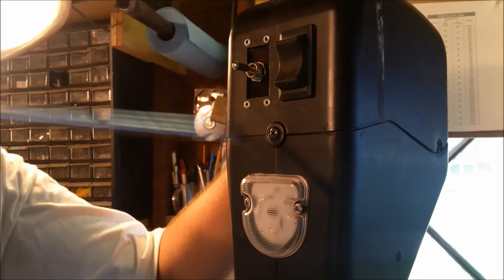Part 2. FIC-3500-2 Electric Trailer a-frame jack switch replacment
Installing and modifying a replacement switch on the electric trailer jack

Part #: FIC-3500-2
Features:
  - 3500 lbs of lifting power
  - Full 18" of stroke
  - 12 volt operation
  - Durable powder coat finish
  - Hardened steel gears
  - LED light for easy night hook-ups!